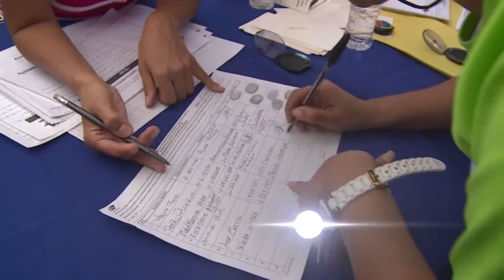Para Copei el revocatorio sí va este año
Enríquez rechazó que la rectora principal del CNE, Tania D'Amelio reiterara que la MUD debe esperar 30 días por resultados de la auditoria